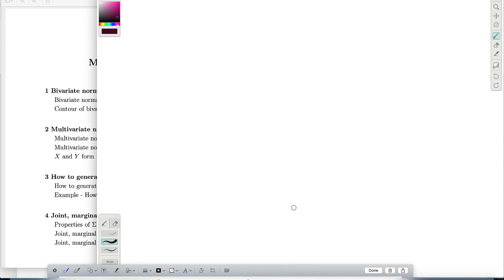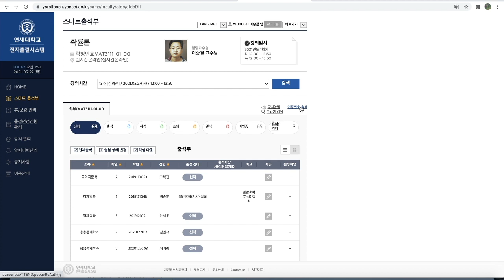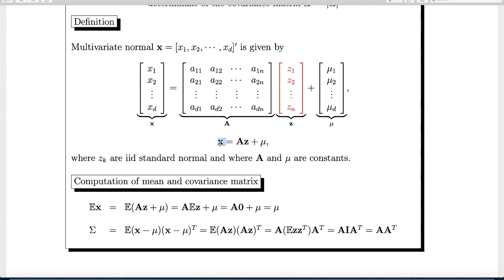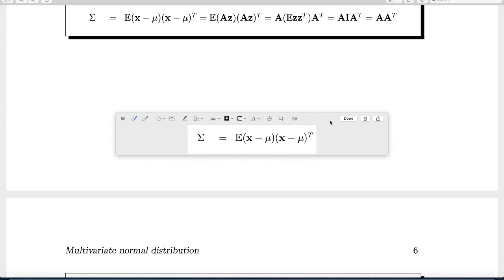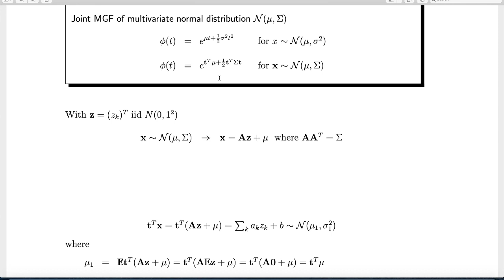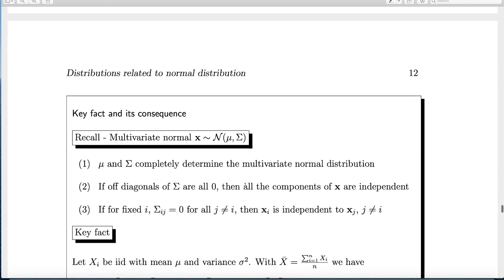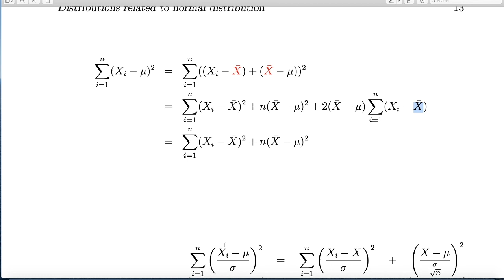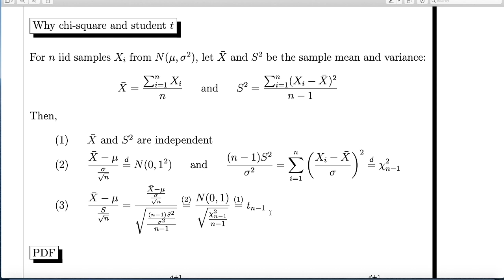Why T 2021 05 27